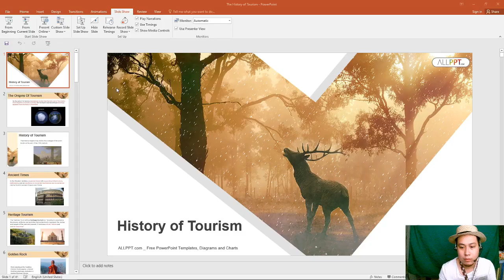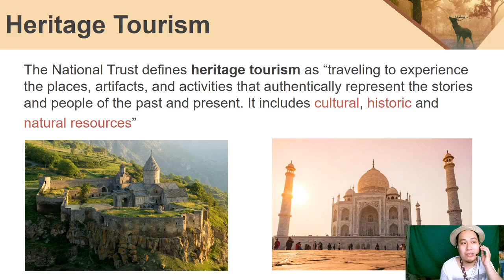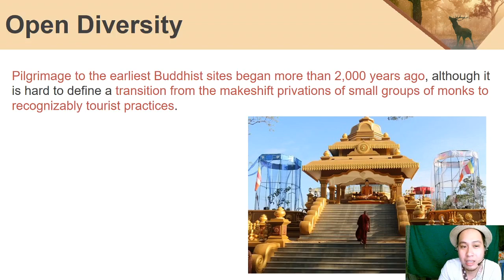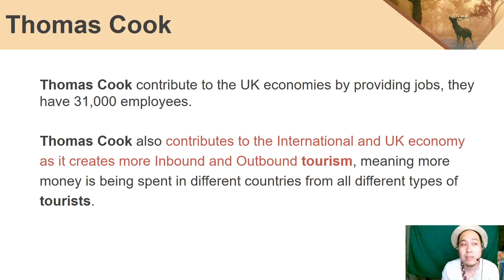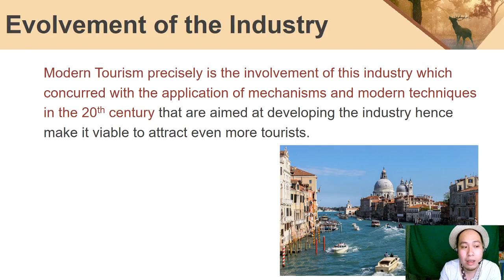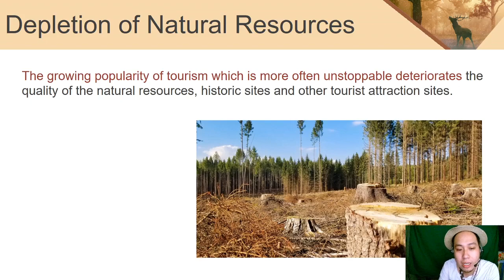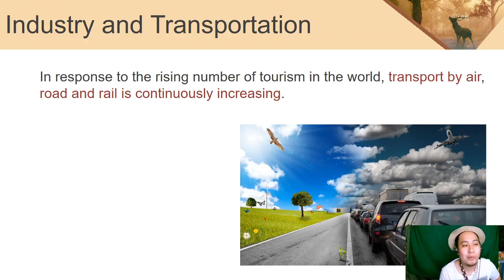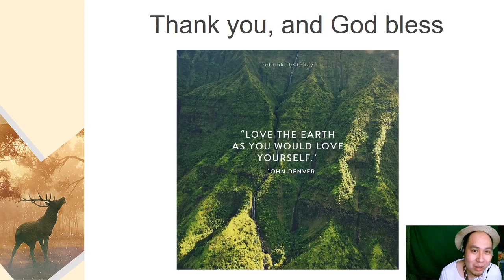History of Tourism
For BSTM-1 students, thank you and God bless